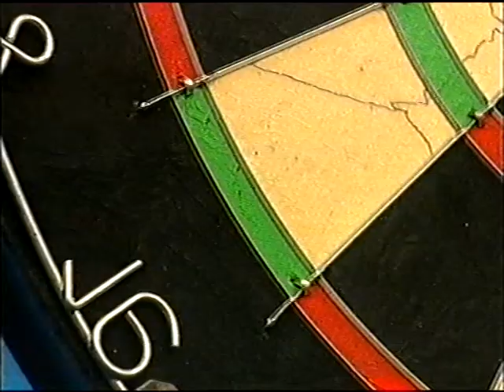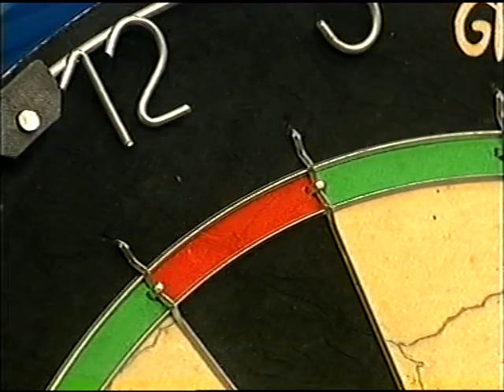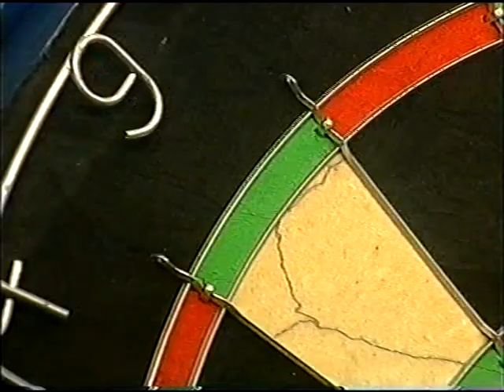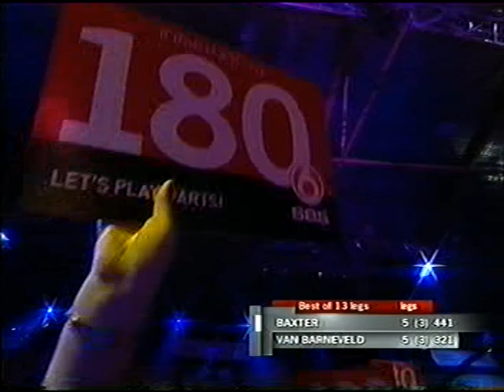1 van barneveld vs baxter idl 2006